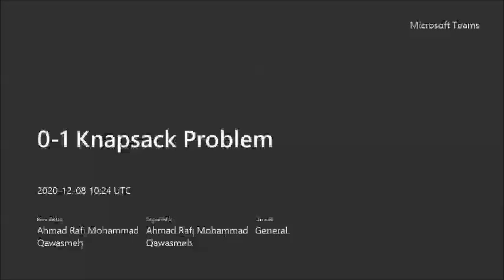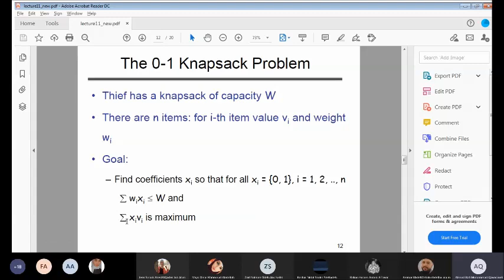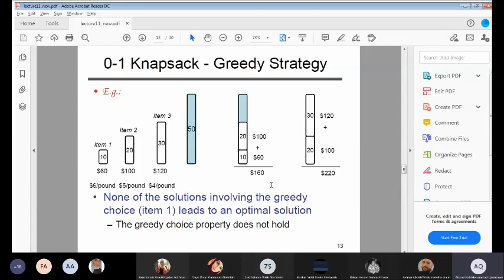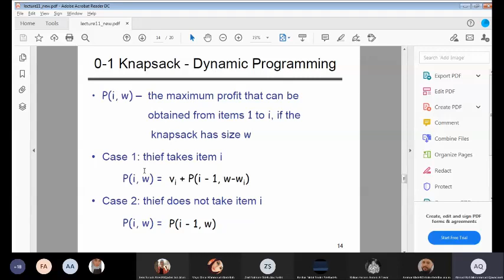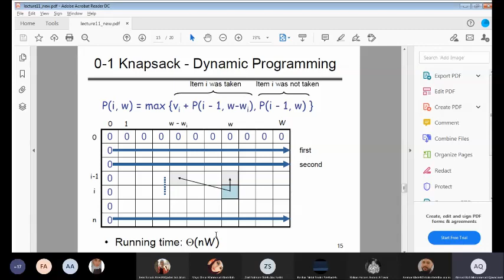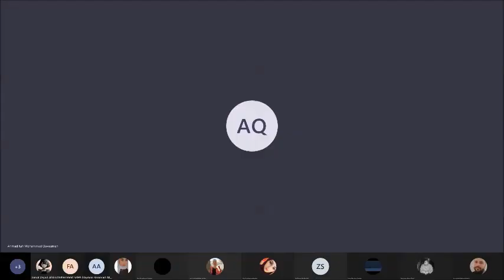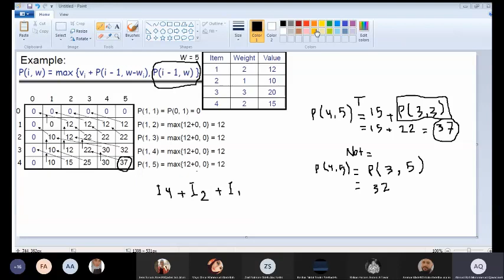Algorithms Lecture 22: 0-1 Knapsack Problem